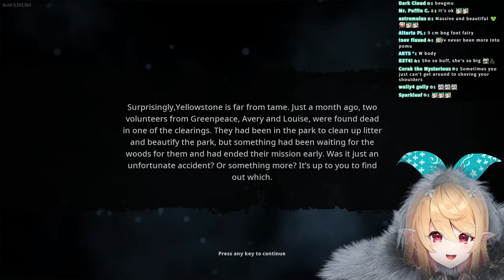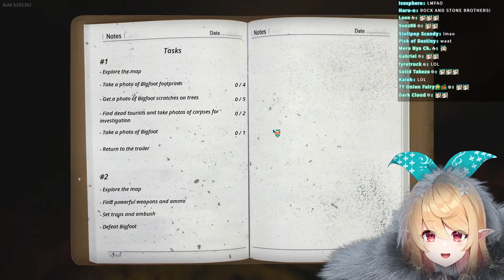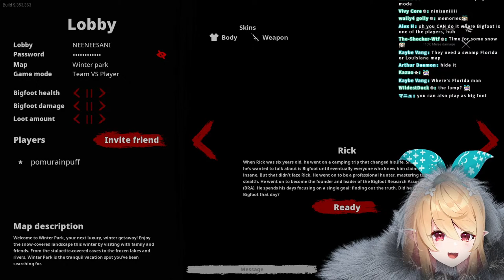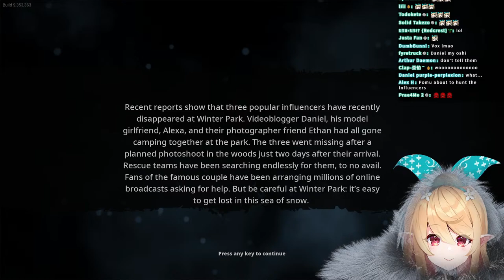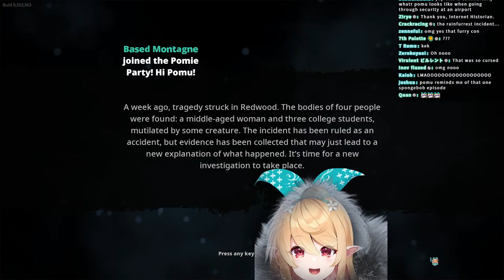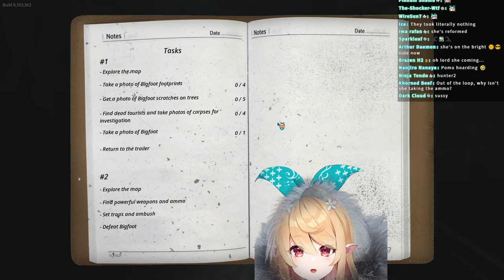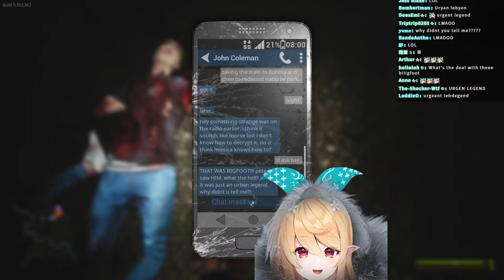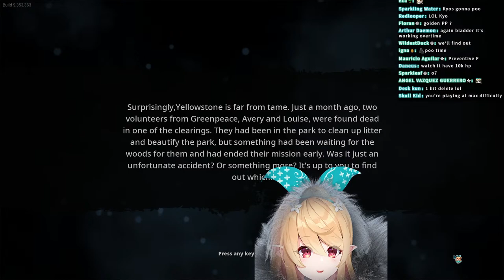【BIGFOOT COLLAB】BARK BARK WOOF BARK【NIJISANJI EN | Pomu Rainpuff】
TASG
PKZ = Ikuzo but with Pomu!!
Stream
Art
Meme
Fan name: Pomudachi
Oshi mark: 🧚🍂

RULES

1. Please be respectful to everyone!
2. No spamming, trolling, or discussing controversial subjects
3. Please don't bring up other streamers unless I mention them first and please don't mention me in other streamer's chats
4. Please keep comments relevant to the stream
5. No spoilers!
6. Believing in fairies is a must!!!

CREDIT